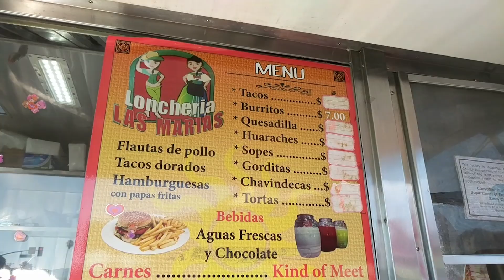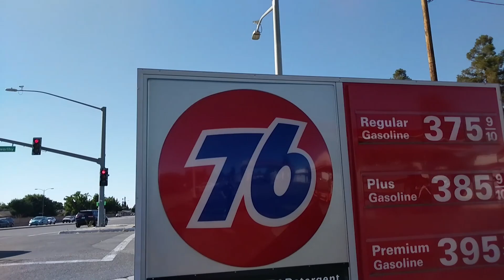Bay Area Taco Review - Episode 2 - Las Maria Loncheria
Episode two of Bay Area Taco Review! Thanks to Las Maria Loncheria for letting us film there.

One love, one taco.